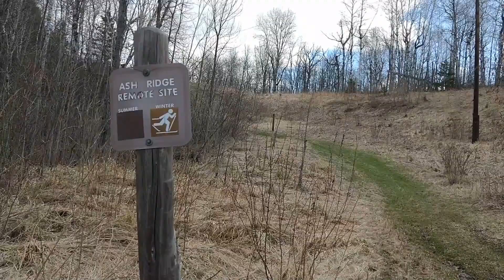Ash Ridge Campsite: Jay Cooke